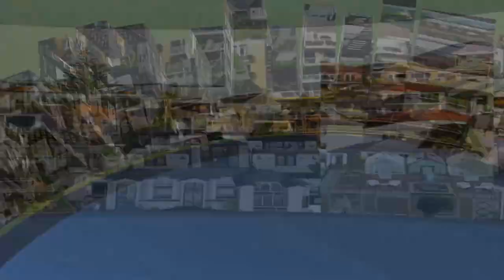The Sims Freeplay - "Botanic Beauty" home | maison "Beauté Botanique" | Tour, floor plans & AR clips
In today’s video, we’ll tour my version of the "Botanic Beauty" house
which has 2 stories with 4 bedrooms. A master bedroom for the couple, 2 botanical researchers. 2 bedrooms for each of their daughters. And a guest room that you can change to an office or a small lab if you want.
It also has 3 bathrooms & an open air spa area. The house fits on a standard lot. I mainly used the items unlocked in this update & those from the tutti frutti one. Hope you'll like it!...

On va visiter aujourd’hui ma version de la maison "Beauté Botanique".
La maison, construite sur un terrain standard, a 2 étage avec 4 chambres.
Une suite parentale pour le couple, 2 chercheurs en botanique. Une chambre pour chacune de leur 2 filles et une chambre d’amis que vous pouvez, bien sûr, aménager en bureau ou labo si vous voulez. On y trouve aussi 3 salles de bain et un espace spa en plein air. Dans son aménagement, j’ai surtout utilisé les articles débloqué dans la nouvelle mise à jour et celle  de tutti frutti. J'espère qu'elle vous plaira!...

Timestamp / Horodatage :
00:00 Intro
00:30 AR clips & tour / Photos RA & visite
06:06 Plans & furniture placement / Plans & aménagement

Hope you liked the video! Thank you for your visit and see you soon!

J'espère que cette vidéo vous a plu... Avant de partir, merci de liker, commenter et cliquer sur la petite cloche pour être notifier de mes futures vidéos! Merci pour votre visite et à bientôt!

Avertissement : Cette vidéo est destinée à un public de plus de 13 ans.

- Discover my « Tips and tricks » to help you finish events and create the design you want :